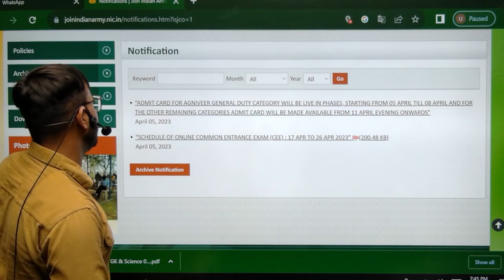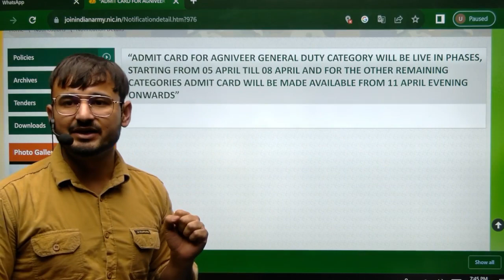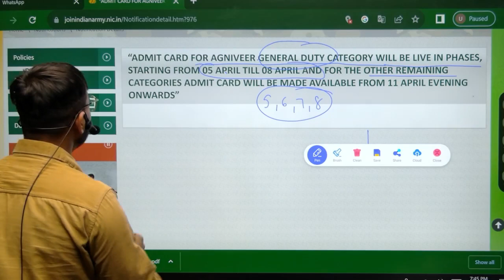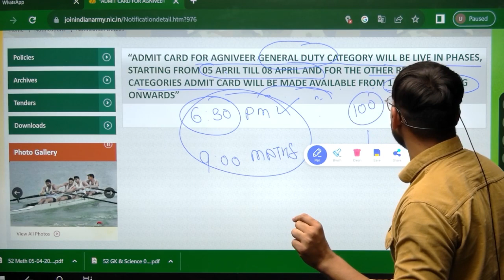Army Admit Card Notification Out | पेपर कब से होगा | GD/Clerk/Trad/Tech Admit Card संपूर्ण जानकारी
Army Admit Card Update कब से || 17 अप्रैल आर्मी पेपर || Army Exam Roll number || Army Notification